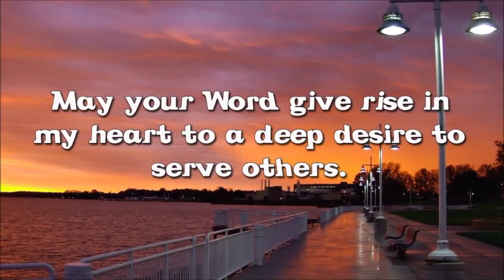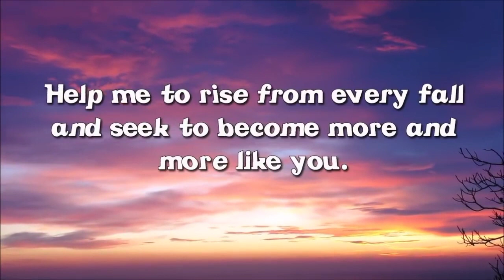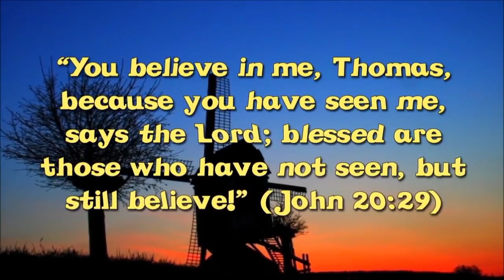Evening Prayer - Bedtime Prayer - A Prayer to End the Day with God